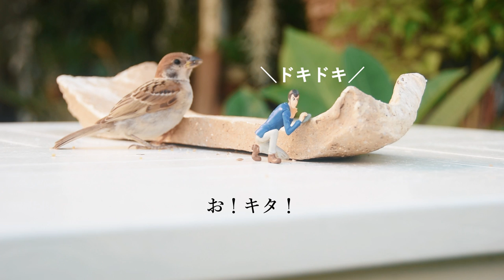vlog|お手軽&材料少しのミニ山食パン｜人生をつくる日々の過ごし方｜焼きたてパンランチ｜やり残した事|Mini round top bread recipe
パウンド型でやくミニ山食パン。
小さいサイズでバター不使用、罪悪感のない食べやすいパンです。

🍞動画内で使用しているパンの材料はこちら（富澤商店｜TOMIZ )

🍞シンプルなミニ食パン（パウンド型：幅8cm×長さ21cm×深さ6cm）

強力粉：300g
砂糖：15g(動画ではキビ糖を使用しています)
塩：6g
イースト：3g
水：200g

焼成：（予熱210℃）210℃で20分ほど。

🍞Mini Round-top Bread
Pound shape: 8cm wide x 21cm long x 6cm deep

Bread flour : 300g
Sugar : 15g (I used millet sugar in the video)
Salt : 6g
Yeast : 3g
Water : 200g

Bake: (preheating 210℃) 20 minutes at 210℃.

Music♪
dova syndrome